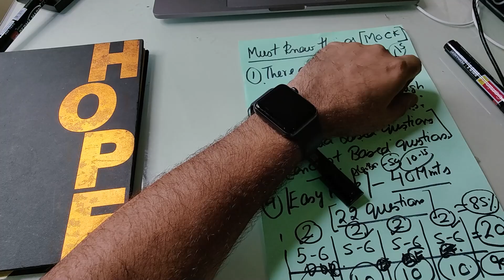CAT Mock Taking Strategy | Section wise preparation | Detailed analysis